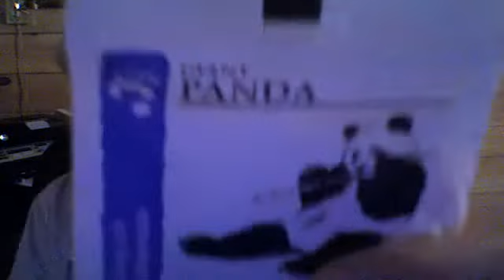Webcam video from Aug 1, 2012 12:07:38 PM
how to make fake braces:) awesome video